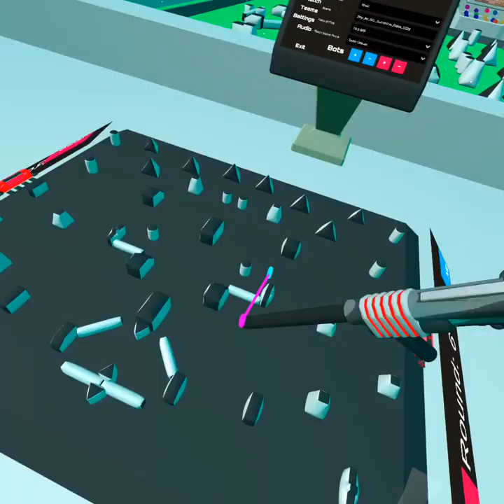Snapshot VR 1V1 (Lil man Vs Wick)